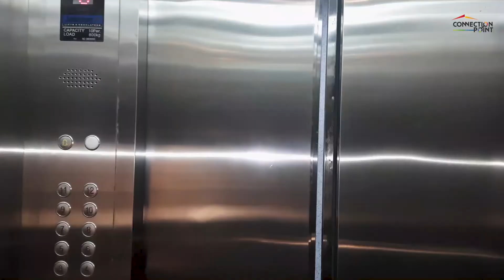Maruthi Sindur Eternity : 4 BHK For Sale in Egmore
Maruthi Sindur Eternity in Egmore, Chennai offers trendy homes. The complex is perfectly positioned to meet all your immediate and lifelong needs. It is a huge residential township located in the heart of the city. Spread over a large expanse, this township is replete with luxurious homes and nature in all its glory. The apartments are ready to be moved into and the apartments are available both through the builder as well as via resale. Several amenities are present for the community, including a gymnasium, children play area, car parking, power back up and 24 X 7 securities, amongst others. Founded in 1990 Maruthi Builder is a leading Chennai based real estate developer

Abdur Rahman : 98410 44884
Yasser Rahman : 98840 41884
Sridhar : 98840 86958